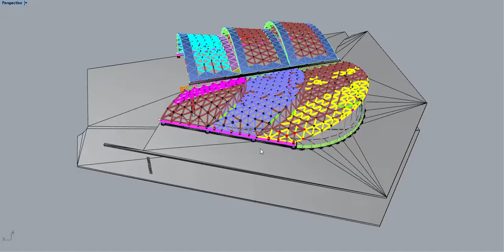Free form 3d model, glass and aluminum node beam system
“Atlas Mall” free form structure has been designed by a group of “Saytal Sakht” company engineers and architects in 2017 and 2018. Every part of node and beam system had been modeled in different BIM software such as Rhino 3d, Grasshopper, Revit, Tekla structures.